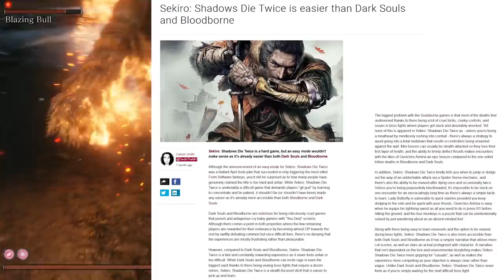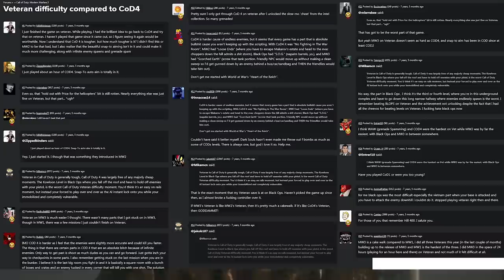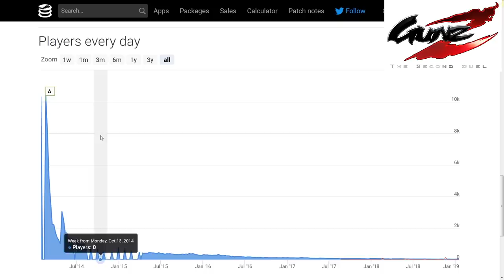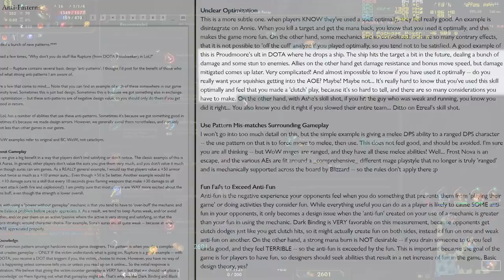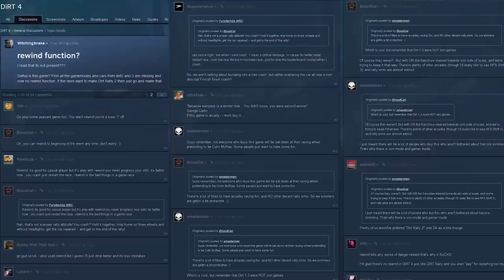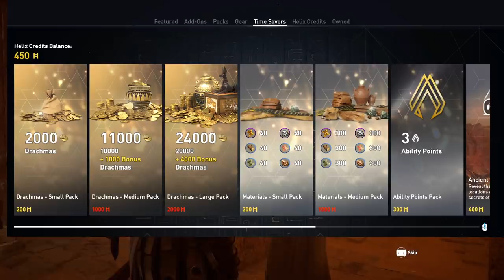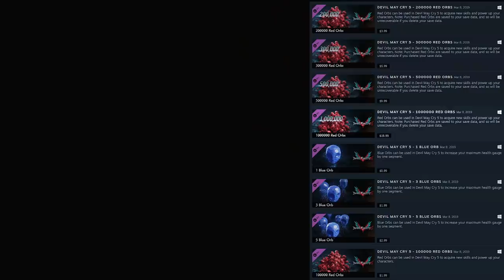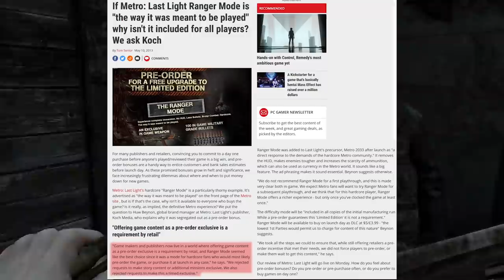The Price of Accessibility - Why Sekiro doesn't need Easy Mode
Can accessibility go too far?

It isn't just about respecting the player or artistic vision. It's a business decision that can have a huge impact on the game and its players.